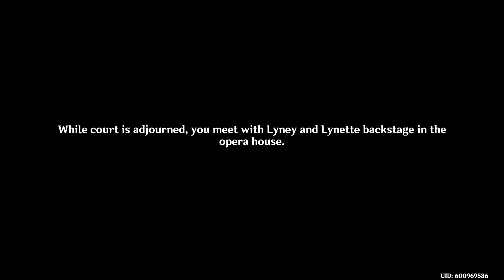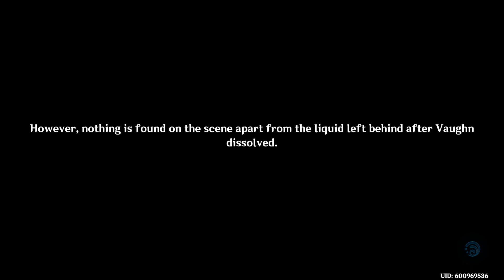Genshin Impact Playthrough Ver 4.0 (3)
End of Act 1.

-Mus